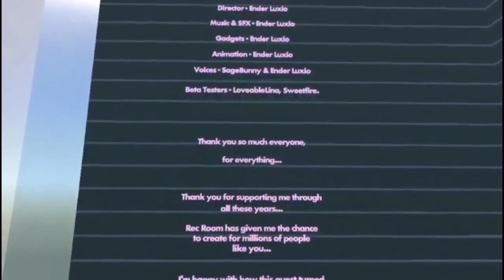Lilly is coming for her revenge!|Rec room VR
This game was extremely fun and intense but this is only 1/3 endings so get ready for Lilly because she's coming back

Game: Lilly's Revenge